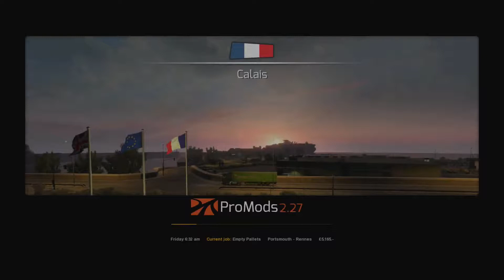Euro Truck Simulator 2 With Promods 2. 27 - Portsmouth To Rennes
Welcome,

On the road, hauling loads across Europe in Euro Truck Simulator 2 and Promods

Our Journey in this video takes us from Portsmouth through France destination Rennes.

The map mod used in this video was created by the peeps at Promods.  For more information about the mod and how to download it head off over to Promods

For information at Euro Truck Simulator 2 can be found

Also you can find latest information regarding Euro Truck Simulator 2 on SCSsoft's blog

Overclockers UK is the number one online gaming computer hardware and system retailer,
providing the highest quality parts, full gaming systems and service to gamers for a better experience.
to shop at Overclockers UK